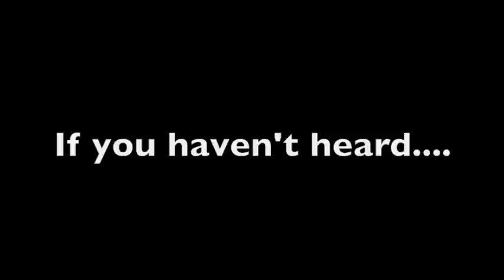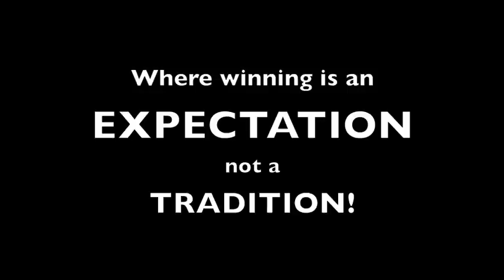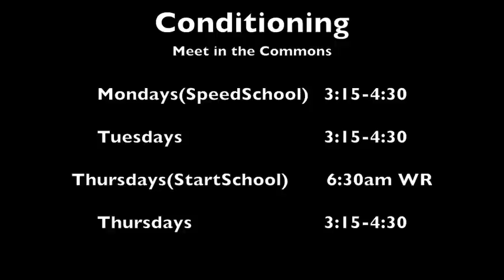2012 Bloomington North T&F callout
2012 Bloomington North Track & Field call out meeting presentation by Coach Ernie Clark his first year back.